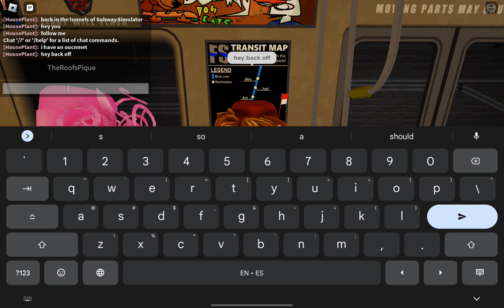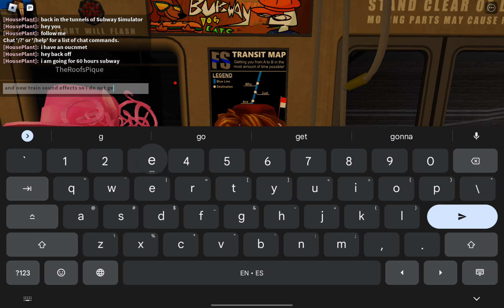Roblox subway Simulator announcement 2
no more copyrights haha i replace the music with train sounds

haha major company's can't suck all the money out of my videos no more hahahahahahaha